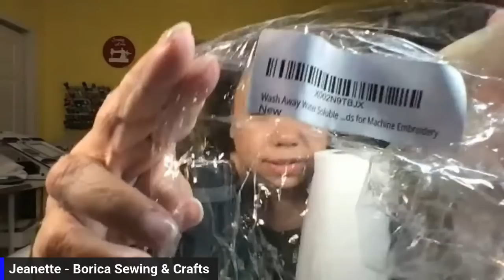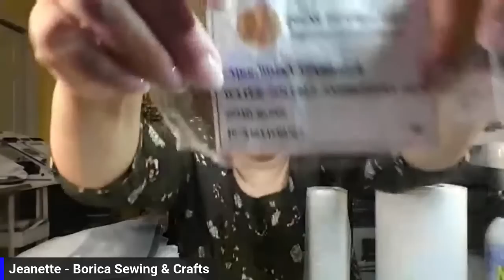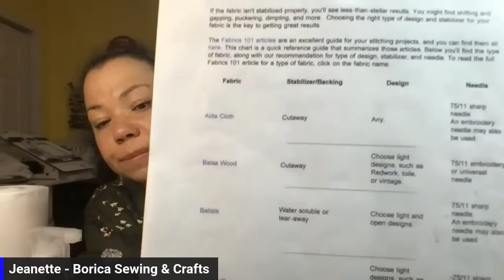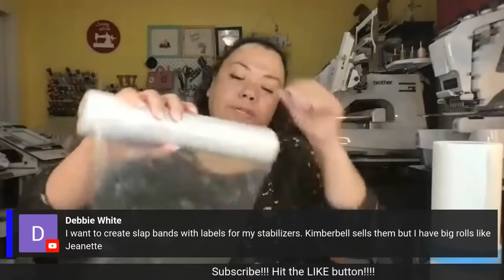Embroidery Happy Hour - Let's talk Machine Stabilizers!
* Amazon Embroidery and Sewing Supplies Storefront
Etsy Shop
Address:
Jeanette Woods
14658 Gap Way,
Box 1065
Haymarket, VA 20169